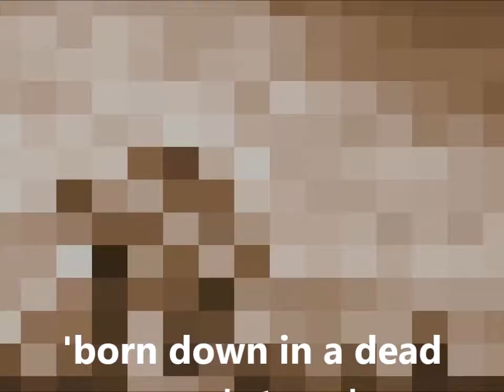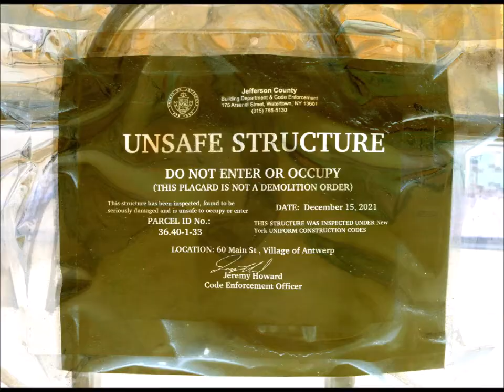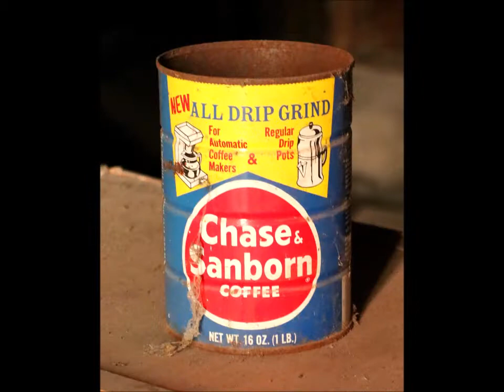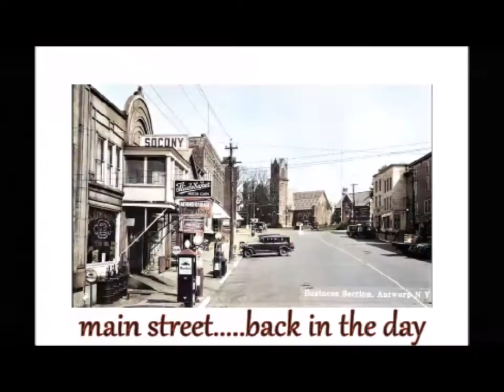main street blues on a blue highway antwerp ny easter sunday 2022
The commercial strip along Main Street in Antwerp, Jefferson County, in New York state's North Country near the Canadian border, is so derelict and abandoned it ranks with the worst examples of urban blight in any large American city. Apart from the post office, which is only open mornings, and a hardware store, nothing remains but empty shells in the downtown of this village of a few hundred people. Buildings are crumbling and the population decreasing. It really needs to be seen to be believed.
I first photographed Antwerp about 40 years ago and even then it was in decline. The decades since have not been kind and the future of Main Street's heritage architecture appears grim. Take a look at it here before it's gone.
Blue highways, are secondary roads linking small, rural American towns (think of the blue highways marked on old road maps), immortalised in William Least Heat Moon's excellent 1982 autobiographical travel book 'Blue Highways'.